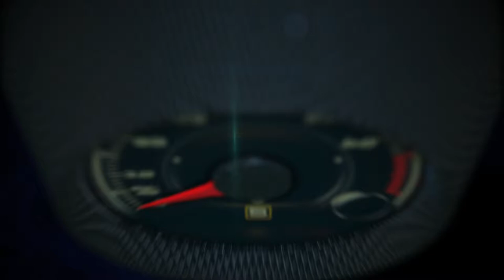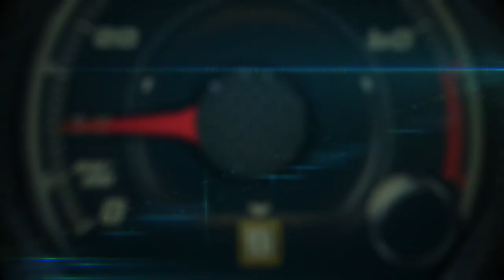2018 Mercedes-AMG GT C Roadster 1st. look on the road in Arizona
Mercedes-AMG is blowing even more fresh air into the AMG GT family. Shortly after the world premiere of the AMG GT R, AMG is presenting two exciting roadster variants of the two-seater sports car. Alongside the AMG GT Roadster, the AMG GT C Roadster enhances the portfolio with a completely new model variant. With an output of 550 hp and peak torque of 502 lb-ft, the AMG GT C is the most powerful new Roadster variant and uses some of the technical refinements of the AMG GT R. These include active rear axle steering and the electronically controlled rear axle locking differential. In combination with AMG RIDE CONTROL sport suspension, the AMG GT C Roadster guarantees dynamic performance at the very highest level. The AMG GT C Roadster also takes its lead from the top AMG GT R sports car where muscular proportions are concerned: the wider rear fenders create space for a wider track and wider wheels at the rear axle, allowing for excellent traction and even higher cornering speeds. The variable performance exhaust system also ensures an authentic V8 sound from the AMG Roadster.